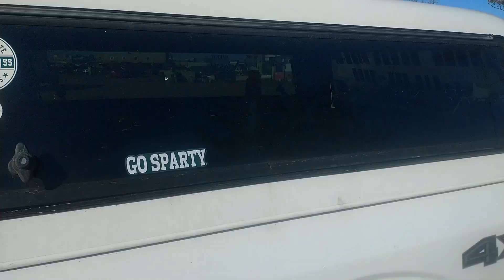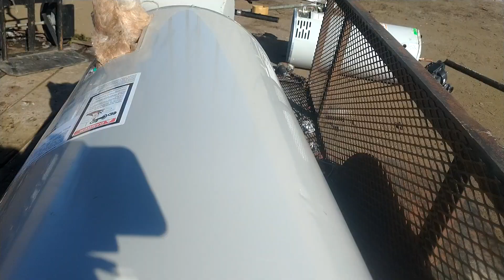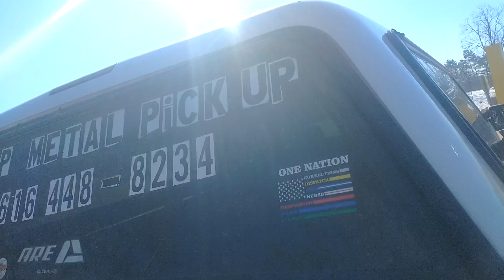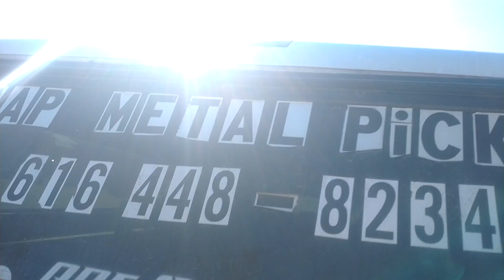scrap metal drop off of the 3 water heaters, stove, and other items